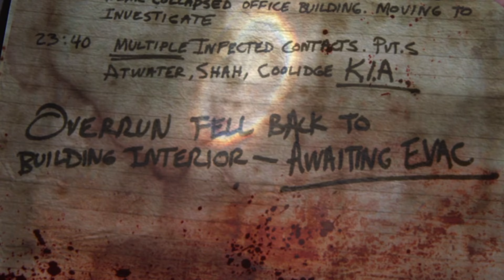The Last of Us Theme - Music Video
Unofficial trailer/music video for THE LAST OF US (Part 1) game and theme track. This game doesn't have any edgy songs on its original soundtrack so I decided to go with the main theme despite how calm and sleepy it sounds. Filmed on PS5. Enjoy!